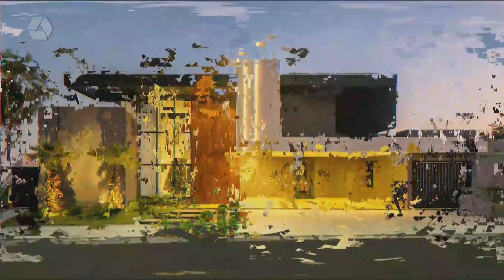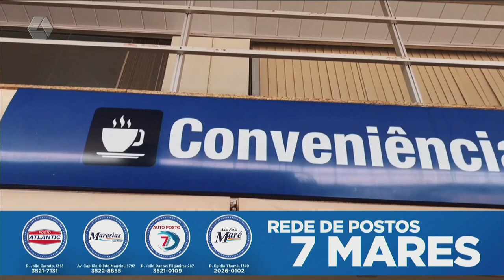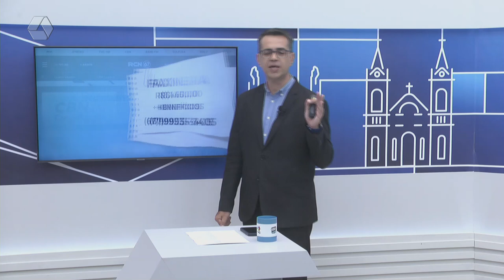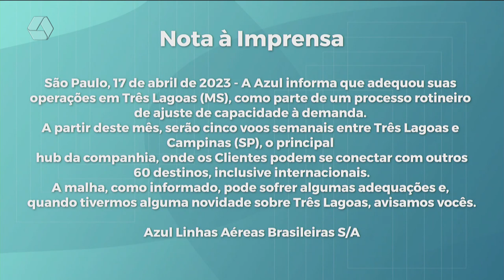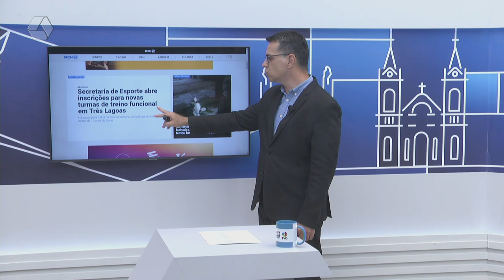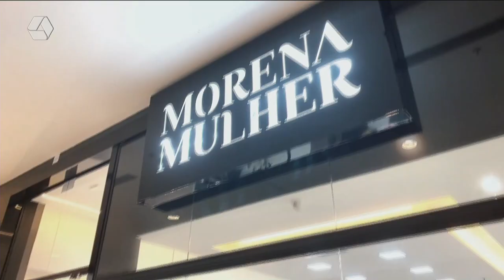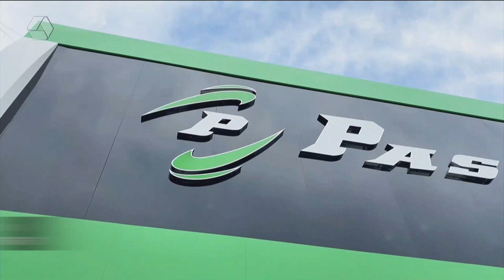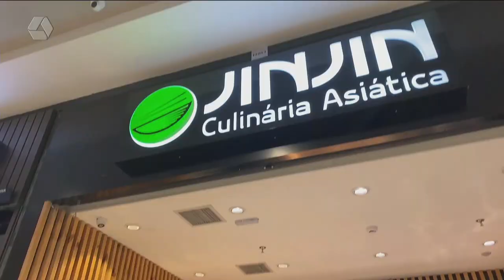TVC AGORA 22/04/24